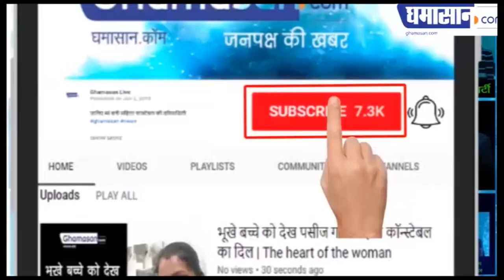देखिये Tara Sutaria का Bold अंदाज | Tara Sutaria Latest HOT Bikini Photoshoot | Ghamasan Live